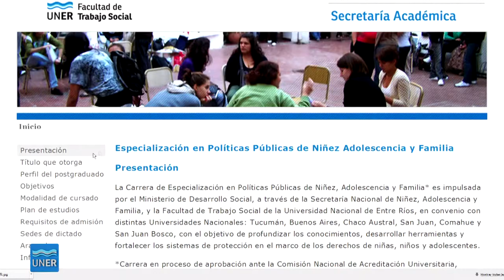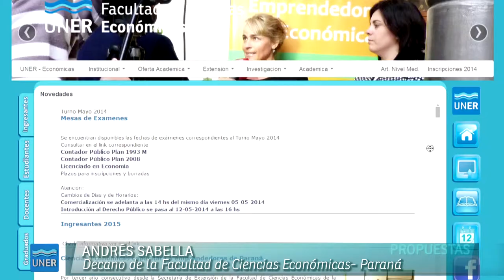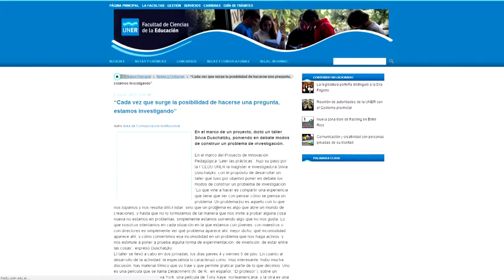Facultades UNER en Paraná